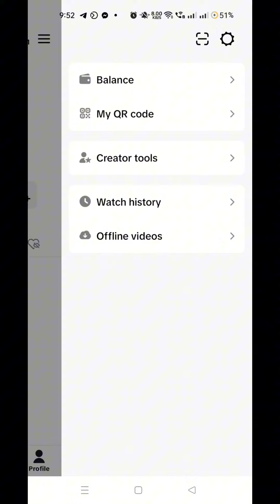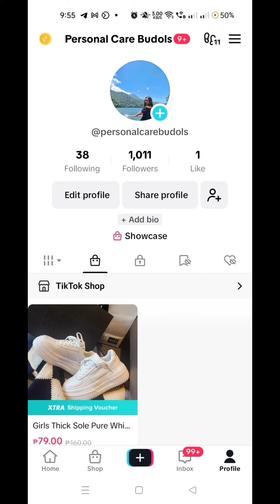Paano maglagay ng Tiktok Shop sa Tiktok Account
Paano lagyan ng Tiktok Shop ang inyong account kapag ito ay 1000 followers na.. Tara at tuklasin

Paano maglagay ng Tiktok shop sa iyong Account